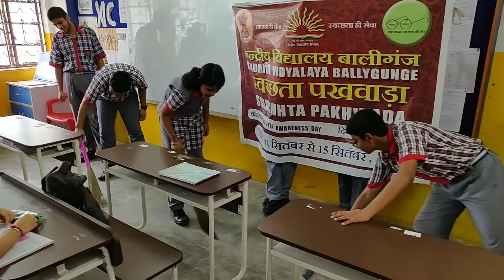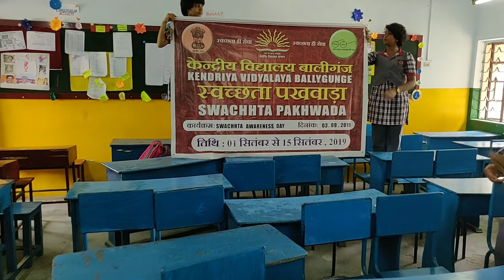Swachhta Awareness Day on 03.09.2019 at KVB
Swachhta Awareness Day Celebration on 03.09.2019 at KVB